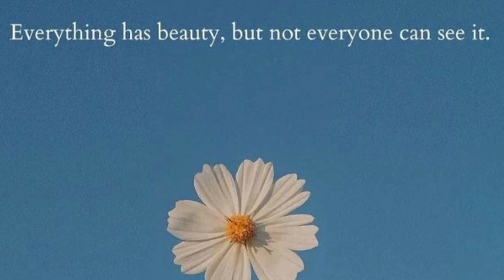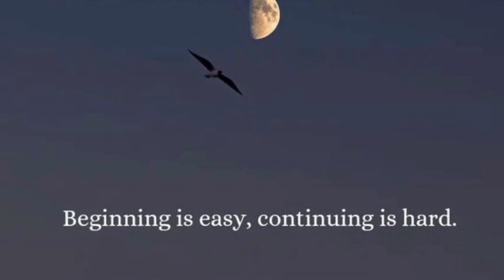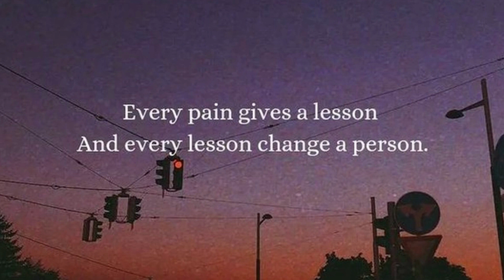Hardest Truths of Life: Short But Razor Sharp Quotes!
This video is a thought-provoking compilation of quotes that shed light on the complexities of human psychology and life. A collection of 22 quotes that capture some of the harshest and brutal truths of life.
The quotes cover a range of topics, including the human psyche, emotions, relationships, and personal growth. These thought-provoking quotes may help you understand the deeper workings of the human mind and the complexities of life. The quotes provide insight into some of the most fundamental aspects of human nature and offer valuable lessons that can be applied to everyday life.